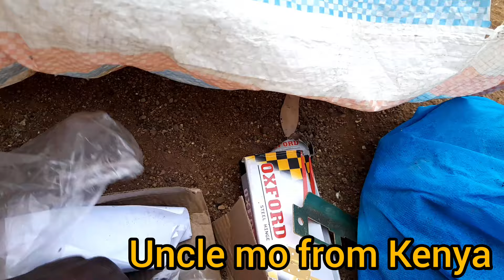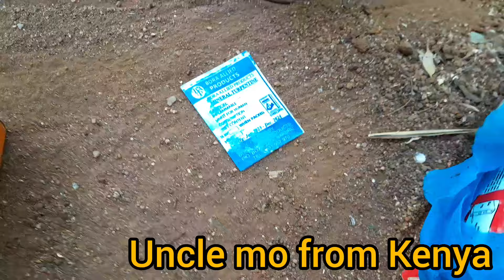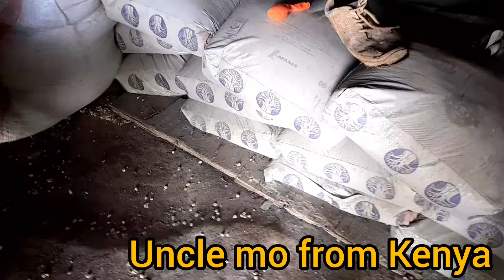Wow amazing transformation my village shop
kindly subscribe to my you tube channel and follow the way I transformation of the village shop at Nyabohanse. infact Iam very happy to welcome all my people's come and watching. iam marwa deemwango mayuguno Nasto Chris must list.